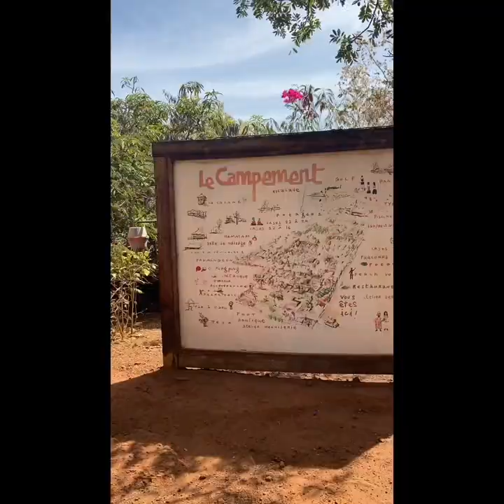Vlog Mali, Bamako 🇲🇱 - 2020